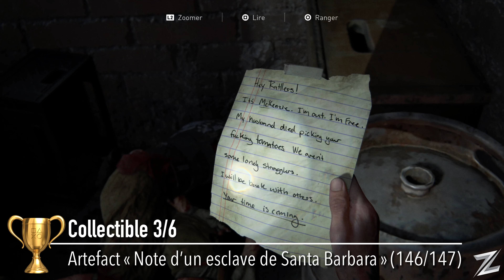The Last of Us Part 2 | Chapitre 44 | 100% Collectibles (Artefacts, journaux, cartes, pièces,..)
Tous les collectibles Artefacts, Cartes, Journaux, Pièces, Coffres, Manuels, Établis à récupérer pour ne rien oublier et décrocher les trophées liés en fin de partie !

TIMELINE Chapitre 44 - Le complexe  (Santa Barabara):
Intro - 00:00 - Introduction à la chaîne
#1 - 00:12  -  Arme : Pistolet mitrailleur avec silencieux
#2 - 01:00  -  Entrée de journal - 145/147
#3 - 01:31  -  Artefact, Note d’un esclave de Santa Barbara - 146/147
#4 - 02:23  -  Etabli 25/25
#5 - 02:44  -  Carte, Sparkthug - 48/48
#6 - 03:06  -  Artefact, Lettre d'un crotale - 147/147

Archiviste - Trouver tous les artefacts et entrées de journal (Or)
Collection complète - Trouver toutes les cartes à collectionner (Or)
Numismate - Trouver toutes les pièces à collectionner (Or)
Préparée au pire - Trouver tous les établis (Argent)
Cambrioleuse - Ouvrir tous les coffres (Argent)
Documentaliste - Trouver tous les manuels d'entraînement (Argent)
Arsenal - Trouver toutes les armes (Argent)
Sur le terrain - Trouver 12 établis (Argent)
Premières cartes - Trouver 5 cartes à collectionner (Bronze)
Comme un sou neuf - Trouver 5 pièces à collectionner (Bronze)

Jeu : THE LAST OF US PART 2 (PS4 Pro)

Un pouce bleu aide énormément la chaîne et rends les gamers heureux, rapide efficace, clic !